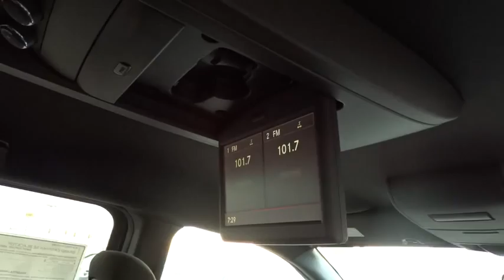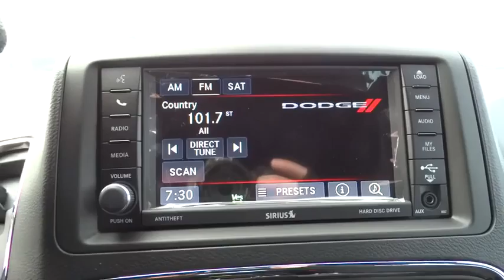2015 Dodge Grand Caravan Bourbonnais, Kankakee, Chicago, Joliet, Orland Park, IL 5562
2015 Dodge Grand Caravan

Taylor CDJR
1497 Illinois 50

Taylor Chrysler Jeep Dodge & Ram, located at Rt 50 in Bourbonnais Illinois, is just minutes from Kankakee and Bradley Illinois. With a full selection of New ,Certified, and Pre-Owned vehicles; we are excited to be serving the needs of Kankakee County and Beyond. Our Internet team is professional, offers you a no-pressure environment and operates with quality that you expect from Taylor Chrysler Jeep Dodge & Ram. You will find Discounted Prices & Excellent Deals on all makes and models. Located at 1497 N State Rt 50 in Bourbonnais Illinois. Come see why we are rated the #1 Dealer in Illinois for 3 consecutive years by dealerrater.com We cannot wait to help you and your family.